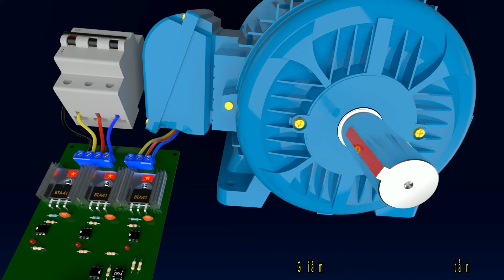Khởi Động Mềm _ Soft Starter